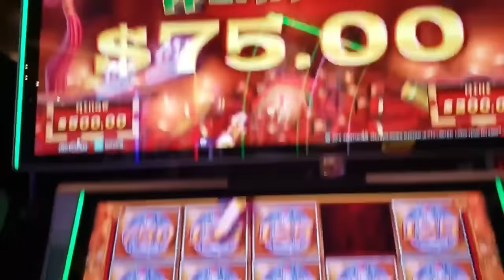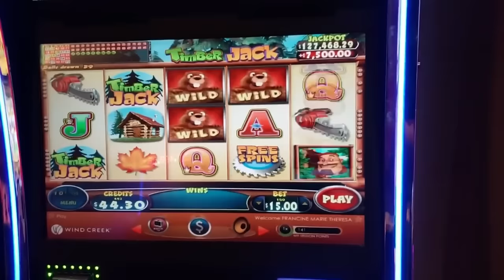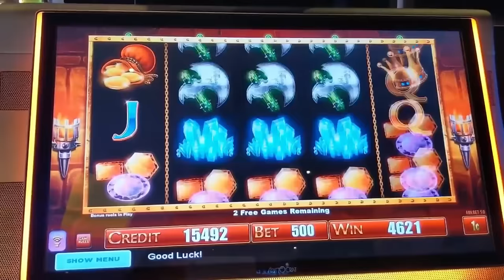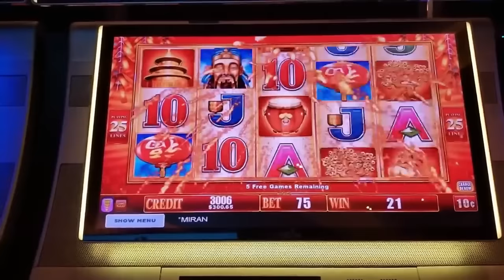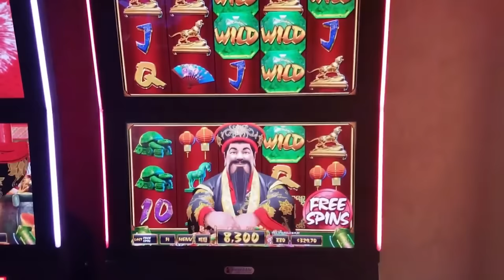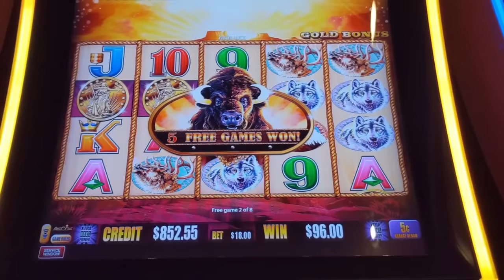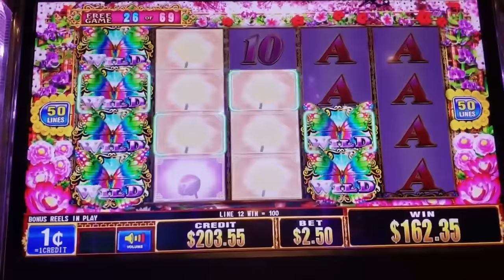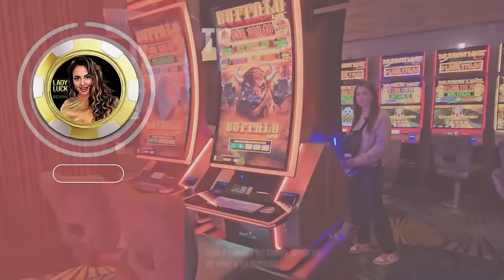The UNTHINKABLE HAPPENS With $23 Left In The Slot Machine...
Hey there, thrill-seekers! Get ready to buckle up for a rollercoaster ride of luck, adrenaline, and sheer excitement! 🎰💰

In this electrifying episode, we prove that miracles DO happen, especially when you least expect them. Picture this: You're down to your last $23 on the slot machine, feeling the tension rising as the reels spin. Every heartbeat counts, every spin feels like a shot of pure anticipation.

But here's the kicker: We've all heard the saying "never leave a slot machine because anything can happen." And boy, does this story epitomize that mantra! Just when you think luck has abandoned you, fate swoops in with a jaw-dropping surprise!

You'll be on the edge of your seat as we share this incredible journey of perseverance and triumph. It's a heart-pounding tale that proves dreams can come true, even when the odds seem stacked against you.

So, join us as we relive the magic moment when $23 transformed into an unforgettable windfall. This is more than just a win—it's a testament to the thrill of the unknown, the rush of taking risks, and the sheer joy of hitting the jackpot against all odds.

Don't miss out on this epic tale of perseverance, luck, and the incredible power of never giving up. 🔥💸💫

Who knows? You could be the next lucky winner! 😉✨